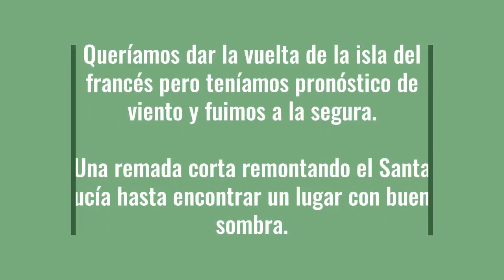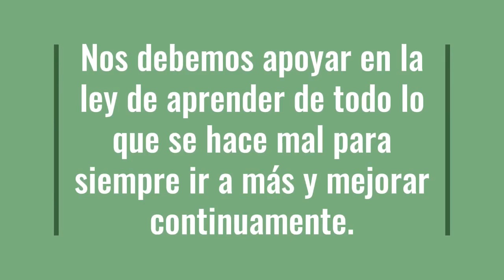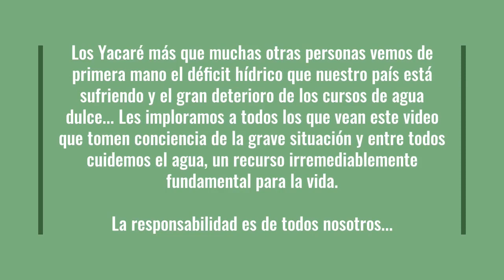76 - Santa Lucía (Parador Tajes) - Los Yacaré Canotaje Travesía